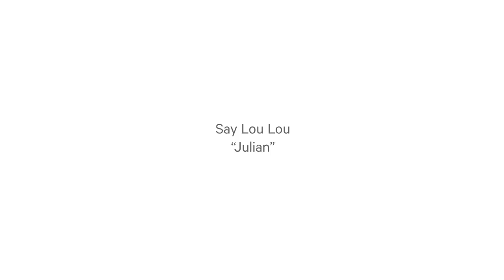Say Lou Lou Perform "Julian"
The twins prove two voices are better than one in this exclusive stripped-back performance of their single "Julian".